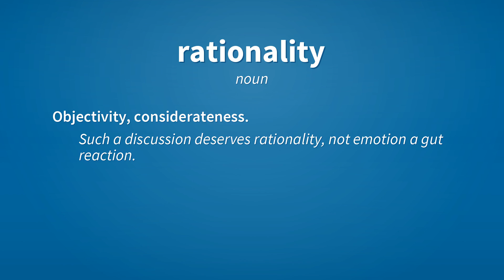Rationality | Meaning of rationality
See here, the meanings of the word rationality, as video and text.

rationality (noun)
    The quality or state of being rational; due exercise of reason; reasonableness.
        His sudden loss of rationality was brought on by excess drink.

rationality (noun)
    Objectivity, considerateness.
        Such a discussion deserves rationality, not emotion a gut reaction.

Reference:
    rationality